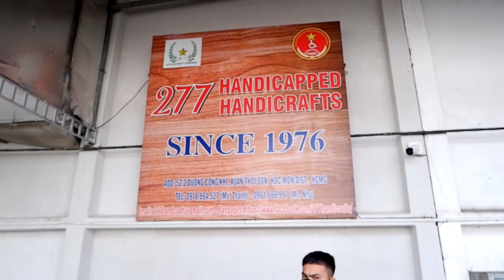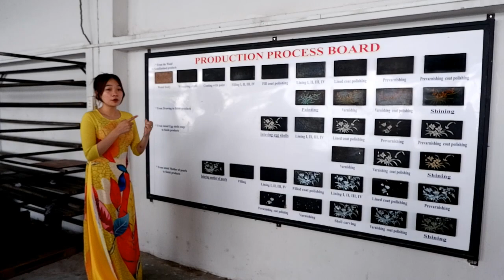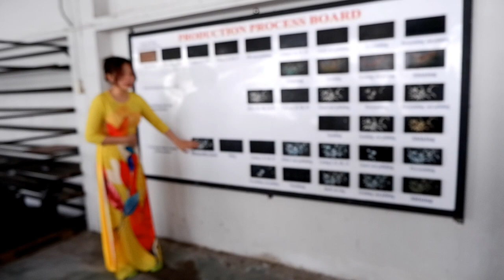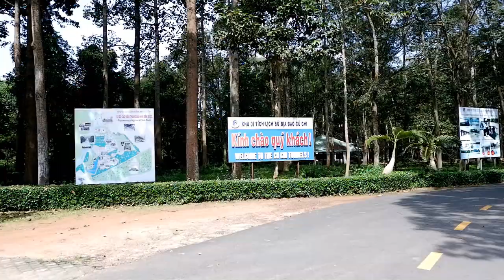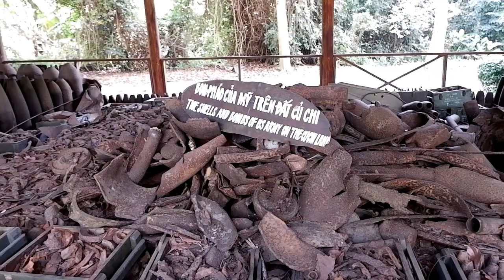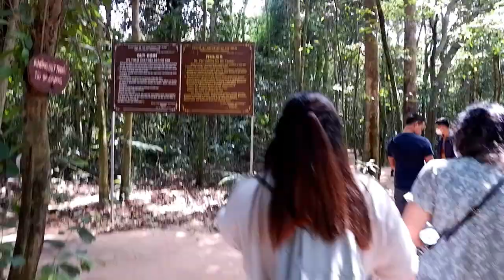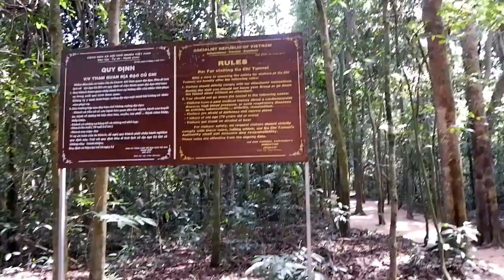CU CHI TUNNELS TOUR | WhereHaveYouBeans in Vietnam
and always remember to look up,  aim high, trust God, and keep the faith!